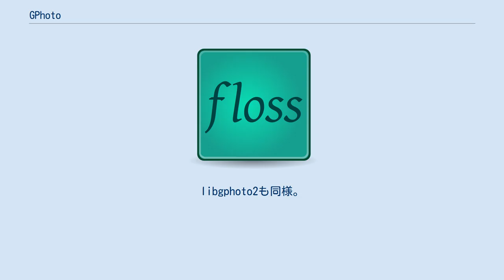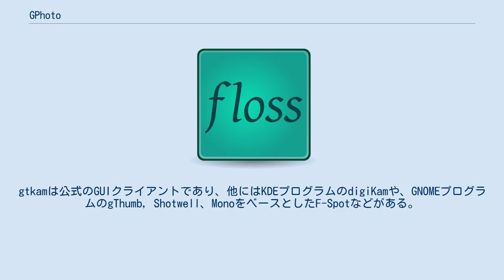GPhoto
gPhoto2（ジーフォト2）は、LinuxもしくはUnix系のシステムにおいてデジタル写真を処理することができるアプリケーションソフトウェアである。
画像をカメラ器具から転送するだけでなく、カメラによってはアップロード、リモートコントロール、キャプチャ等の機能も使うことが出来る。
gPhoto2は単なるコマンドラインインターフェイスであるため、起動にはライブラリのlibgphoto2を呼び出す必要がある。
 gPhoto2はクロスプラットフォームのソフトウェアであり、Linux、FreeBSD、NetBSDやその他Unix系のOSにおいて使用できる。
libgphoto2も同様。
 libgphoto2は、バージョン2.5.7において1891種類のカメラをサポートしている。
 またgPhotoは画像転送プロトコル(PTP)をサポートし、libgphoto2のバージョン2.1.99からはメディア転送プロトコル(MTP)を使うデバイスを接続することも出来る。
多くのカメラはgPhotoによってサポートされていないが、LinuxにおいてよくサポートされているUSBマスストレージクラスをサポートしている。
 gPhotoはGNU General Public Licenseの下で、libgphoto2はGNU Lesser General Public Licenseにおいて公開されており、それぞれフリーソフトウェアである。
 ライブラリのlibgphoto2を用いることで、他のフロントエンドを作成できる。
gtkamは公式のGUIクライアントであり、他にはKDEプログラムのdigiKamや、GNOMEプログラムのgThumb, Shotwell、MonoをベースとしたF-Spotなどがある。
 ^ “gPhoto - Projects :: libgphoto2 :: supported cameras”. 2015年7月1日閲覧。